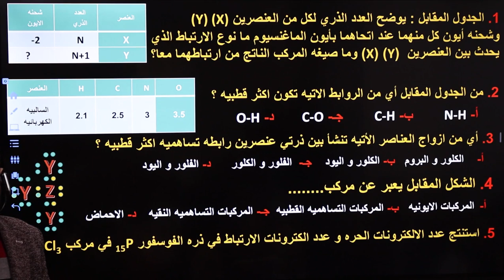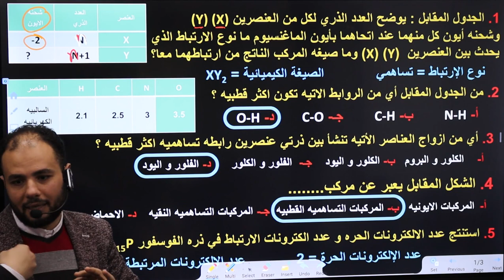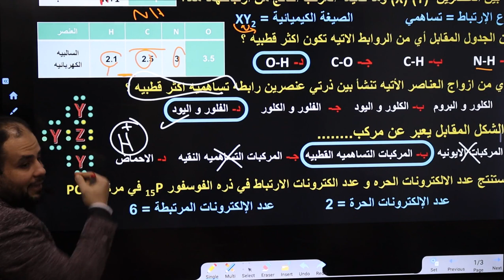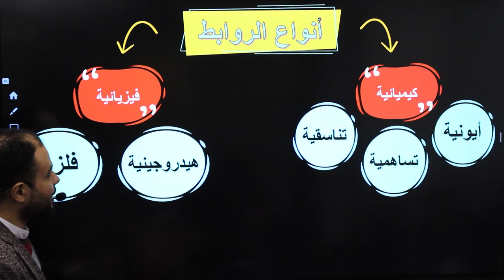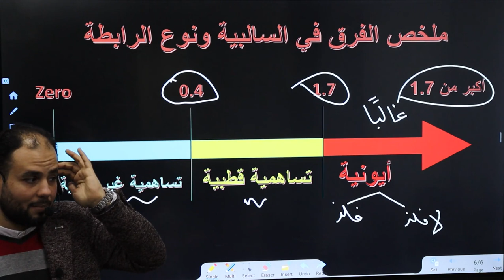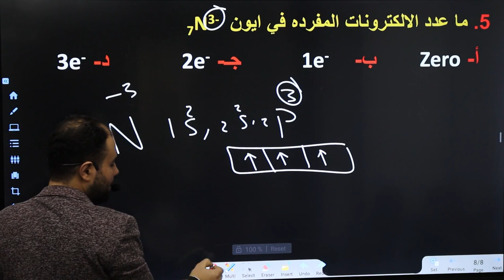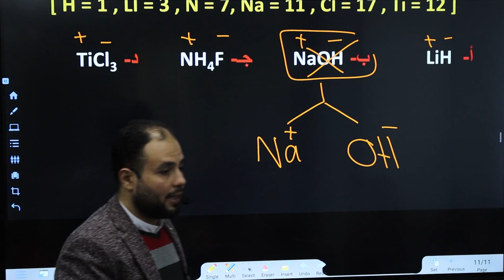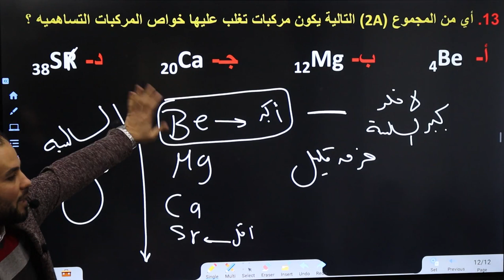كيمياء الصف الثاني الثانوي عربي | الباب 3 الدرس 1 : المحاضرة الأولي جزء 4 : حل أسئلة الدرس الأول.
كيمياء الصف الثاني الثانوي عربي | الباب الثالث الدرس الأول : حل أسئلة الدرس الأول : مفهوم التفاعل الكيميائي .

منصة نيوفكر منصتك التعليمية في جميع المواد عربي ولغات نيو فكر التعليمى – منصة تعليمية لكل المراحل عربى ولغات (newfekr.com)

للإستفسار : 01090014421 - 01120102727